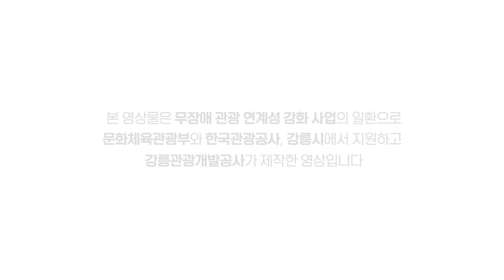[무장애관광도시] 하슬라아트월드 소리촉감맵 | Hasla Art World Sound Touch Map